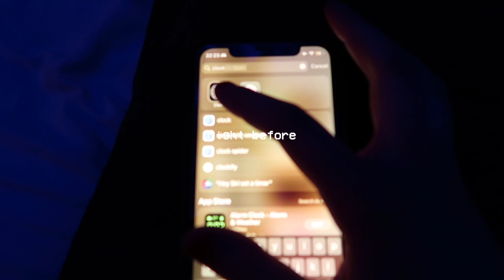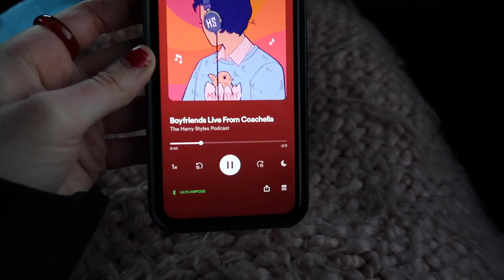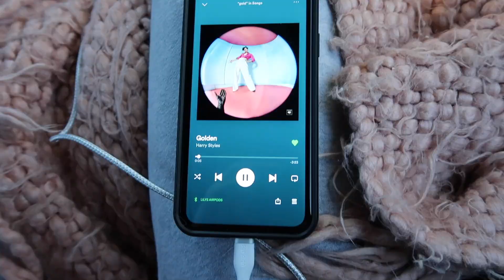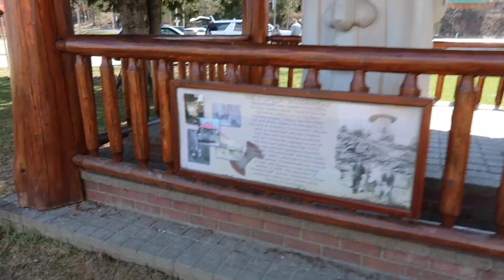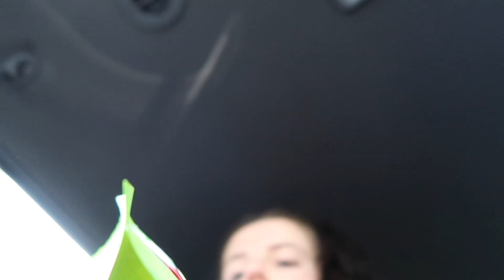spontaneous trip to vancouver!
kinda a last minute trip to vancouver to visit some family and spend time downtown! this is just the road trip portion because i have like 4 more videos after this 😅

✧ music
trees and lucy - thrift flip
trees and lucy - main character
young - vacations

tags